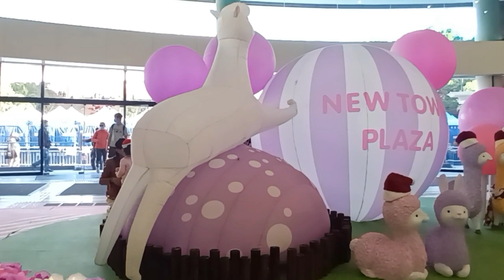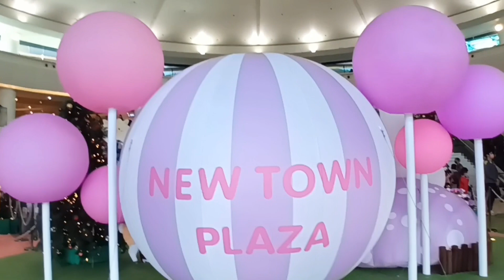Santa 🎅 Claus at New Town Plaza Shatin Hongkong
Hi guys I'm Nelfa isang OFW na naka base dito sa Hongkong. Please support to my Channel thank you!